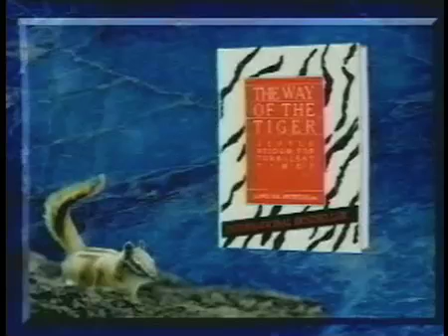Values-Centered Leadership - Lance Secretan